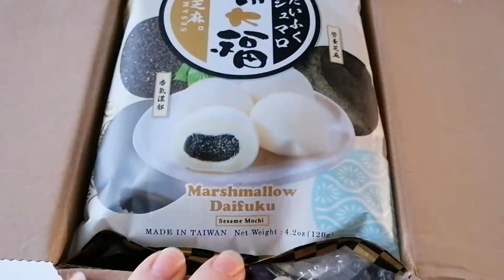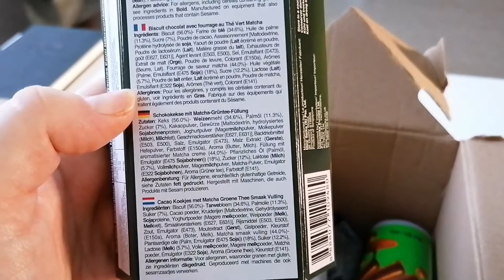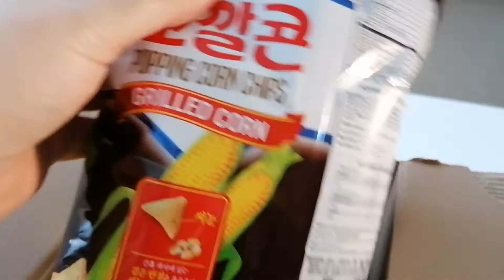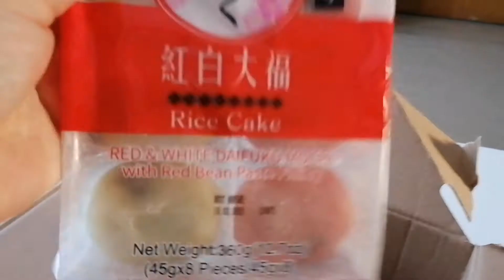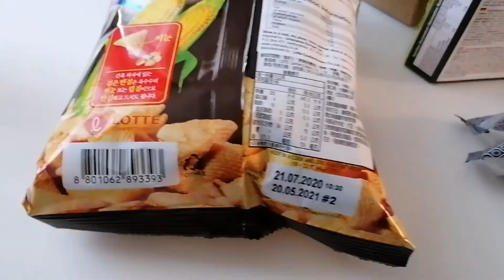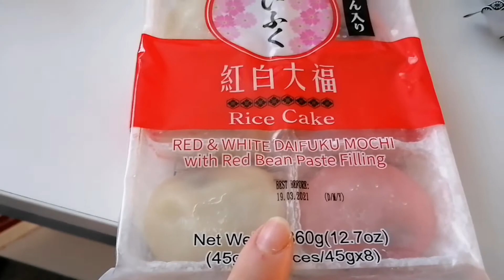Asiatischer Süßigkeiten Haul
Ich habe mir mal gedacht ich rufe ein neues Format auf meinem Kanal hervor.
Ich stehe total auf asiatische Süßigkeiten und würde gerne einmal im Monat ein Snack Pack mit euch testen.